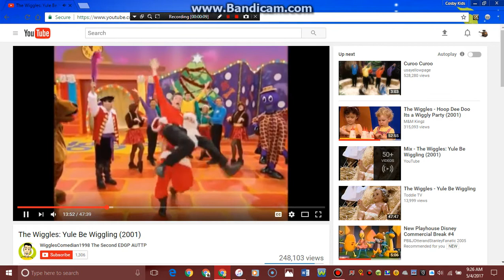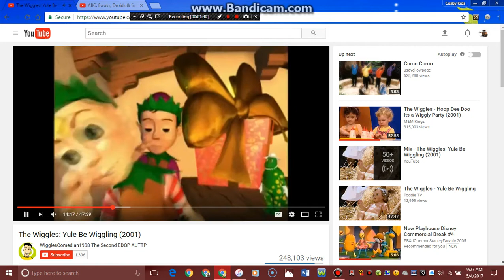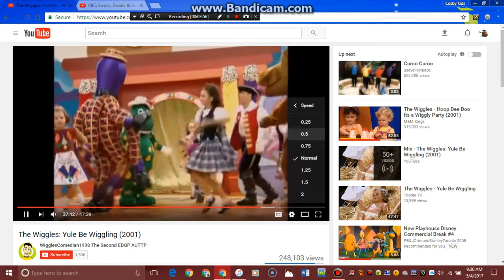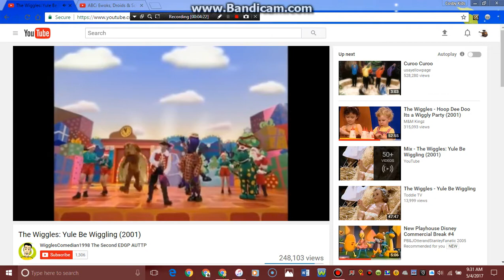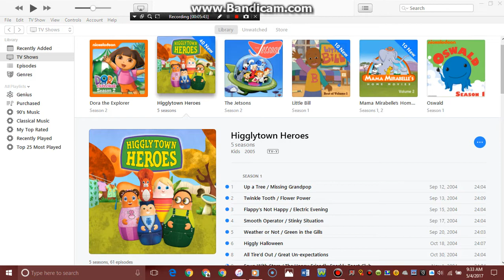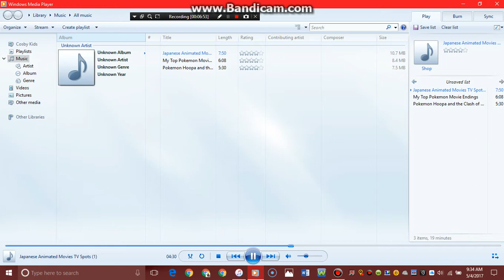The Wiggle Polka Club is back for more